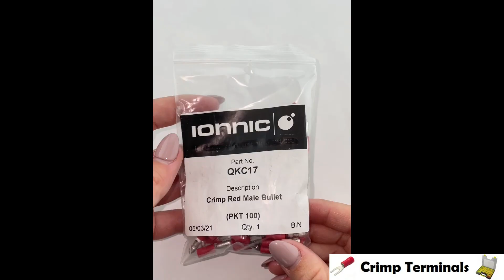IONNIC QKC17 Red Male Vinyl Insulated Bullet Terminal (Pack of 100)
Features:
Quality Vinyl insulator.
Most types with double crimp points.
Wide range of sizes & terminal styles.
Seamless crimp barrel.
Colour coding for easy identification.

Specifications:
Insulation: Vinyl
Crimp Barrel: Tin-plated copper
Operating Temp: 0°C to 105°C
Cable Size: Red - 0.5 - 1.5mm²
Qty: Pack of 100